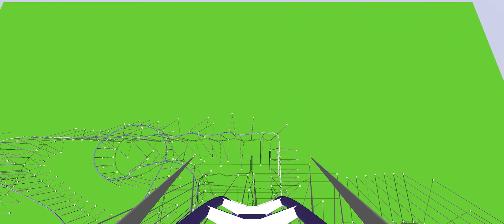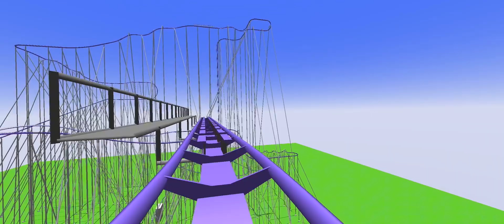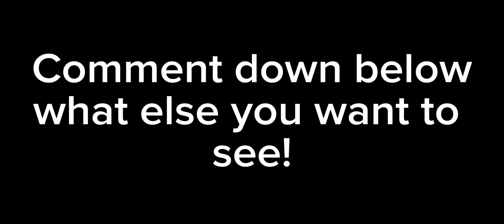Most Hang Time on any Coaster! | Ultimate Coaster 2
This ride has not only the most hang time on any of my rides but also the most brake runs at a total of 6 brake runs, and lastly has the second longest ride duration at 5 minutes, and 33 seconds despite its length. It also goes on 21 inversions, making it the fourth most inversions on any of my coasters. Even though this ride is 975 feet, it goes at a top speed of only 75 miles per hour, which is not that fast for a coaster that tall. That is why it has such a long ride duration, despite its length being only 15,000 feet. This ride starts off with 2 inversions and then goes up a 975-foot lift hill and then goes on multiple inversions at low speeds, and high altitudes off the ground. After going on a bunch of slow inversions, and a lot of brake runs, it goes on a loop that almost is a rollback and goes on even more brake runs and inversions before going on another inversion at only one mile per hour, before going into the brake run at a low speed.

Height: 975 feet
Speed: 75 mph
Track length: 14,904 feet
Inversions: 21
Max positive G-force: 6.8G
Max negative G-force: -4.1G